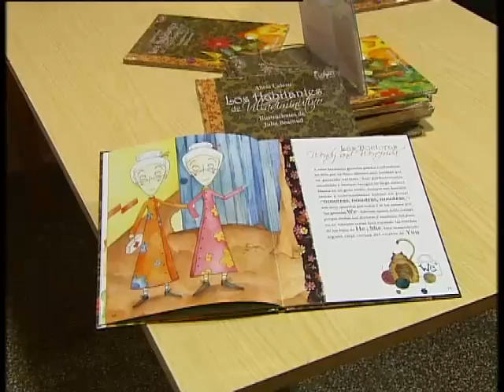LIBRO LITERATURA INFANTIL